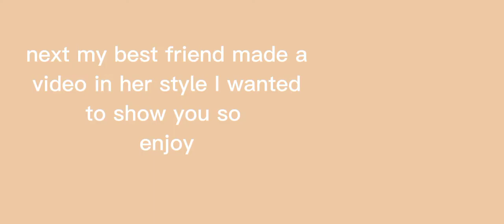met my best friend👹